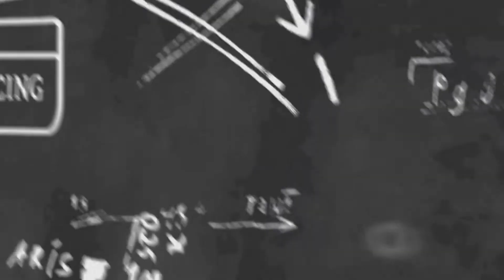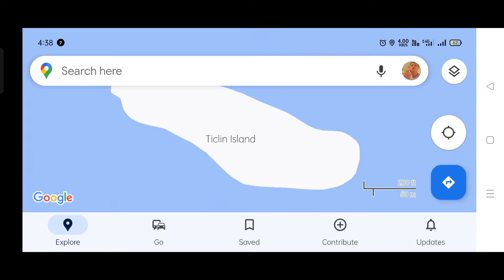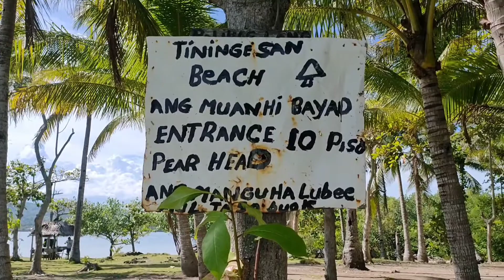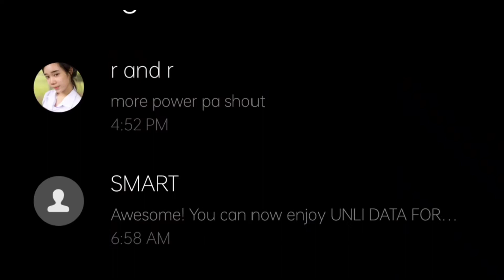Tiningisan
private island in a very small cost
located at Calatrava